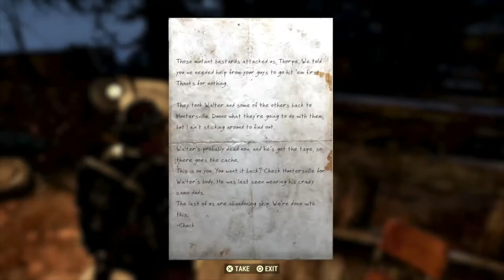[PS4] Fallout 76 - Did Somebody Say Quests?!?! Ft. Blazerama and Dmikester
Aired: 1/28/2022
And if you didn't say so... Well... Tough! Gotta continue doing them for D's silly trophy fetish, as well as have an end of the game point. Anywho... We sort of go on a mixture of both story quests (for D's trophies) and side quests (for Blaze's ingame needs).